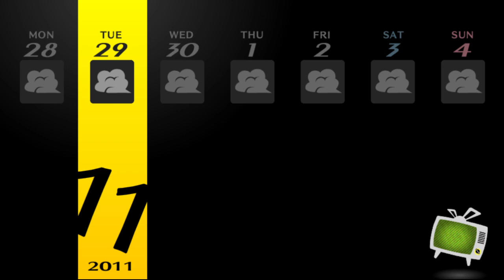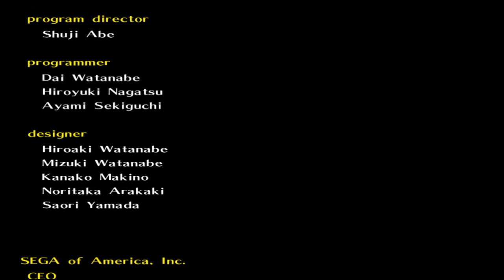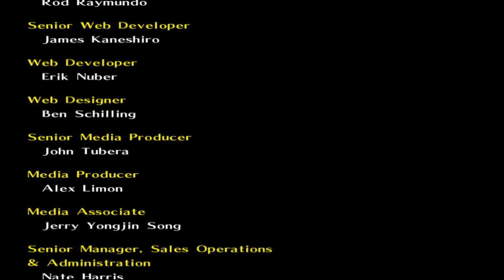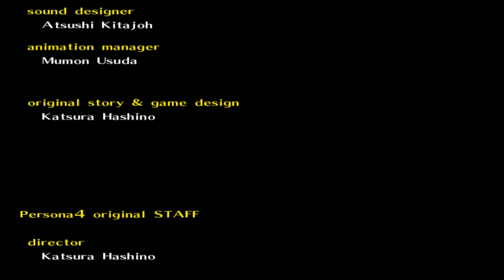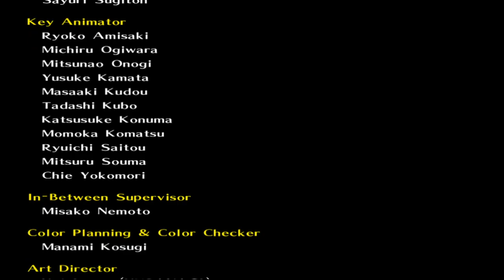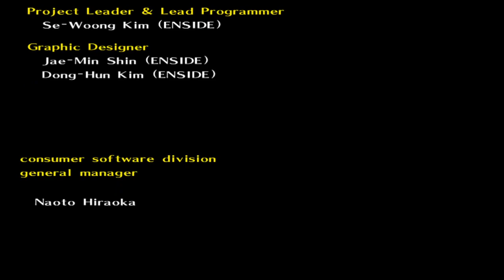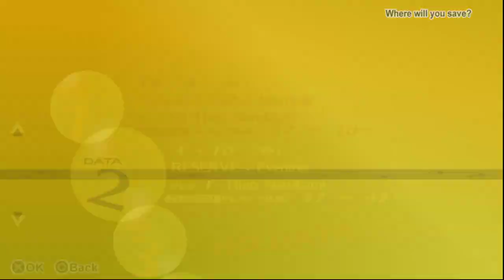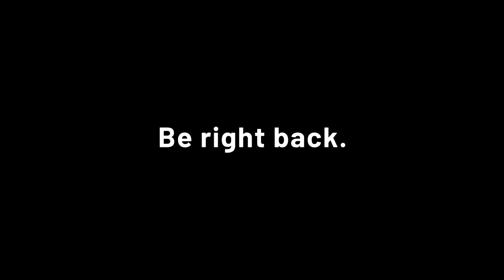Back to persona